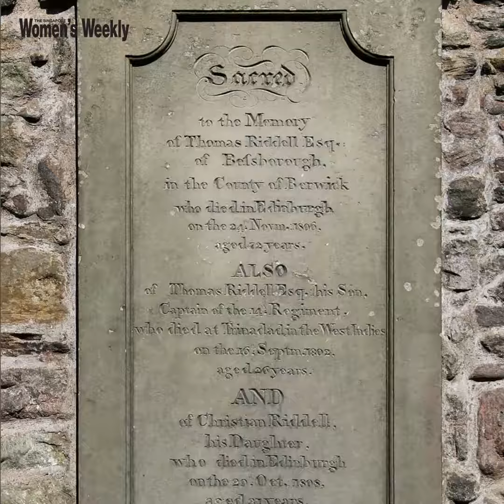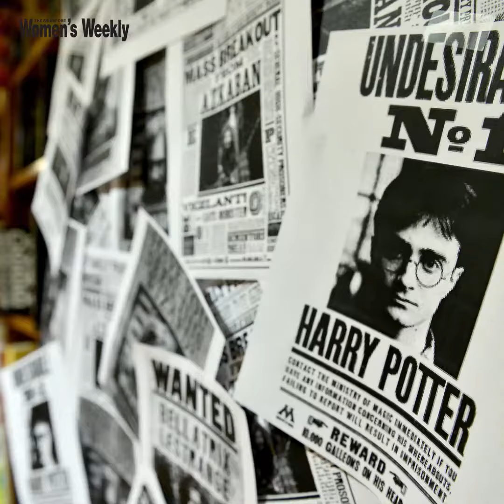10 Things You Probably Didn't Know About Harry Potter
The story about The Boy Who Lived is celebrating its 20th anniversary this year! Harry Potter and the Philosopher's Stone was published on 26 June 1997, whisking children and adults alike into a wondrous world of magic, friendship and adventure. Here are 10 things you probably never knew about the beloved books and movies.